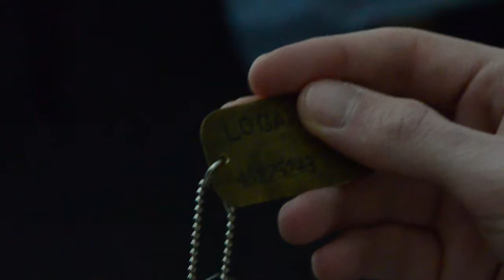Logan (2017) Sweded Trailer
Year 2 animation and motion design- Sweding project. Cast, filmed and edited by Dylan Hennessy, Emma Flynn, Gerry Mulligan, Patrick Morrissey and Ronan Clarke. Music by Johnny Cash.